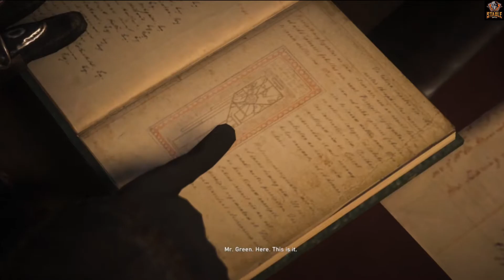Assassins Creed Syndicate Walkthrough Gameplay | Sequence 6 - All Missions [First Half]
Stable Gamers | Official Gaming Community
Play - Die - Respawn

Assassin’s Creed Syndicate is the Ninth Instalment in the Assassin’s Creed series and available worldwide for Xbox One and PlayStation 4 from 23rd October 2015 Onwards and for PC from 19th November 2015 onwards. Assassin’s Creed is Famous for historical action-adventure open world stealth video game being developed and published by Ubisoft.

Like Assassin’s Creed Rogue, Assassin’s Creed Syndicate is the second Major installment enter to the Assassin’s Creed series which is not developed by Ubisoft Montreal. Ubisoft Quebec handling the lead development as part of “a major investment”. So here we have covered the Walkthrough for each Sequence in Assassin’s Creed Syndicate.

This sequence will see things get ramped up in terms of difficulty, and more of the story will unfold throughout Evie and Jacob's time in London. We can help you get through it all. Read on for our Assassin's Creed Syndicate Walkthrough - Sequence 6: A Run on the Bank - Lucy Thorne, Philip Twopenny Guide.